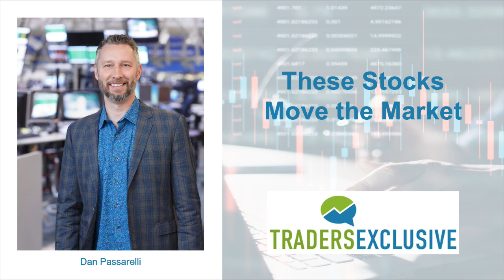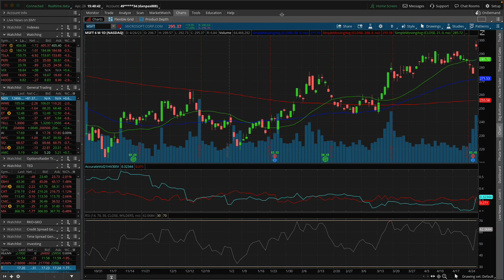These Stocks Move the Market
Join us for HOW THE MARKET TAKER COMMUNITY ANALYZES OPTIONS USING GREEKS

Now is your chance for One-on-One Coaching with Market Taker Mentoring!